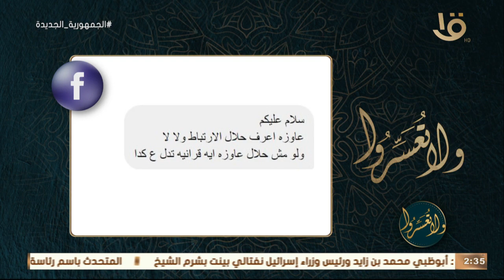ولا تعسروا | د.عمرو الورداني يحلل الاستعلامات المعاصرة لكلمة “الإرتباط” لانها كلمة فيها عدم ثبات